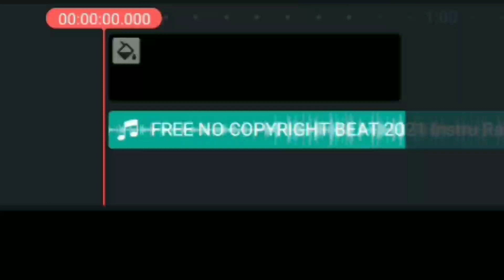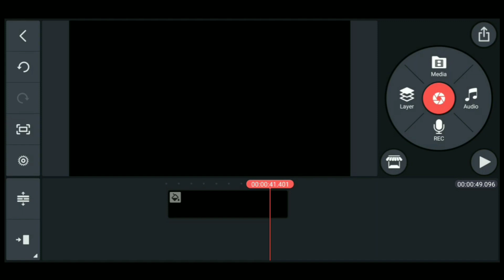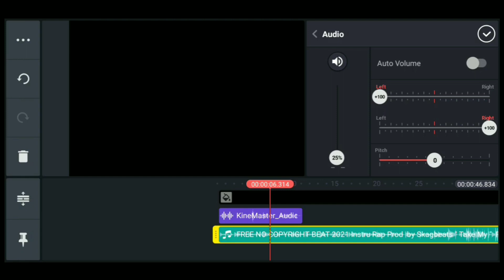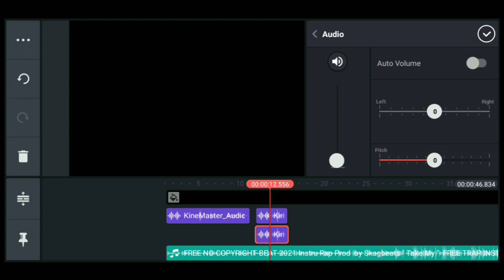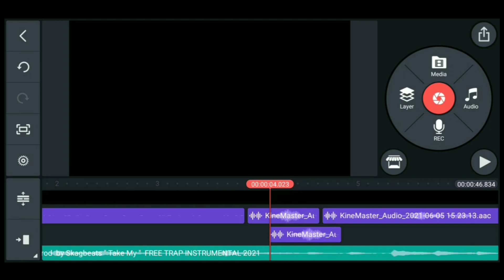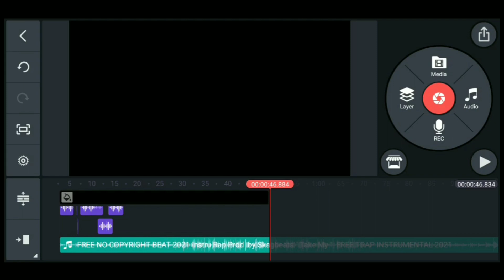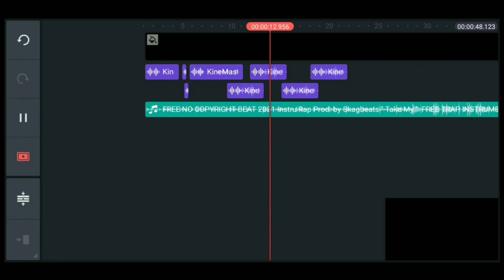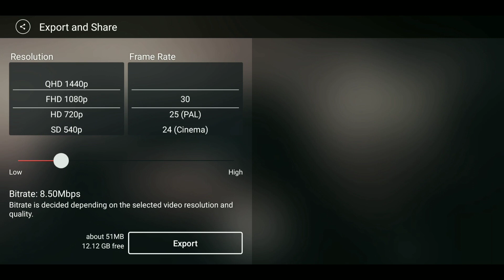Mobile se song mixing kaise kre | How To Mixing A Song By Android Mobile, mobile se song edit kre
MY GEAR.

Boya by-m1

Gorila tripod...